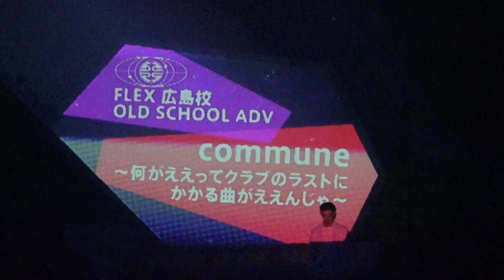10. FLEX 広島校 OLD SCHHL ADV 「commune~何がええってクラブのラストにかかる曲がええんじゃ～」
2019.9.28 LINK LINK EXPRESS ～WORLD OF YOUTH～ A-LINE
振り付け：HJM アシスタント：HIBIKI